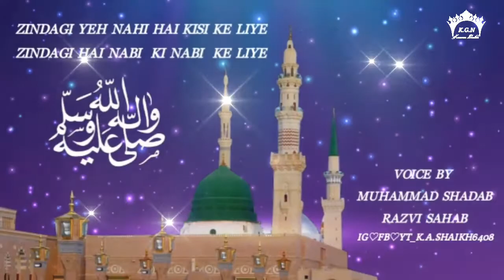Zindagi Yeh Nahi Hai kisi ke liye || VOICE By Shadab Razvi 🌹🌹🌹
Kalaam e Huzoor Tajush Shariah
*Zindagi Yeh Nahi Hai Kisi ke liye*

VOICE BY
 Maddahe khairul Anaam
Bulbule Baage Raza
Muhammed Shadab Razvi Sahab

CLICK BELL ICON⏩🔔⏪ HERE TO GET NEW UPDATES & NOTIFICATION*

EDIT BY:SHAIKH KAMRAN AKHTAR RAZVI*

 🌹🎤NAAT SHARIF And 📀TAQREER*